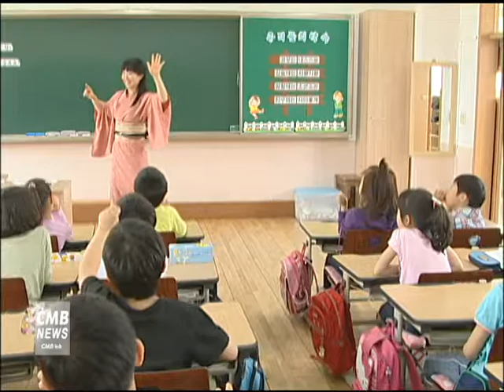[서울 뉴스] 영등포구건강가정지원센터, 다문화 부모자녀 성교육 운영